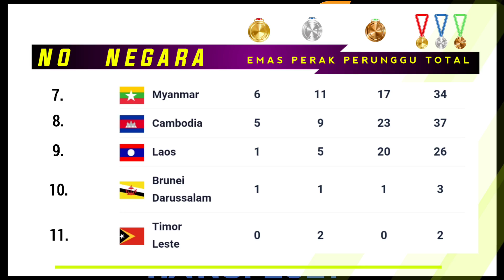Update Perolehan Medali Sea Games Vietnam 2022 | Hingga Pukul 18:00 WIB | KLASEMEN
medali sea games
medali sea games